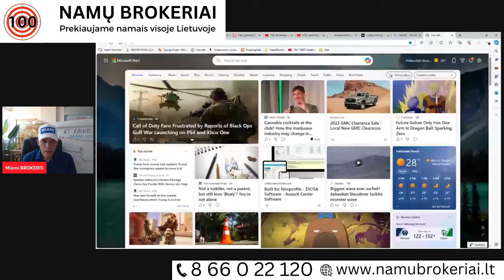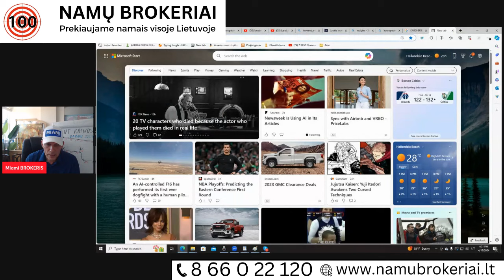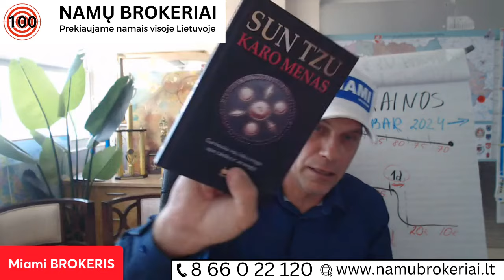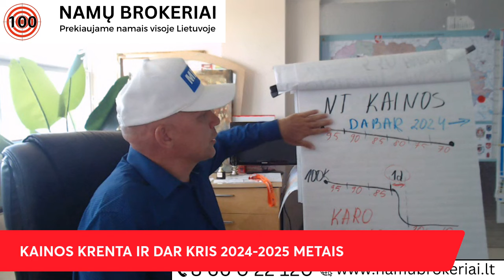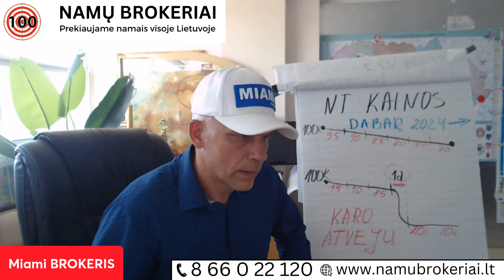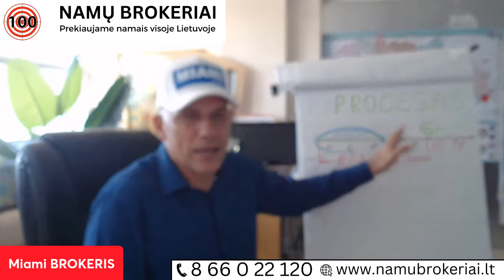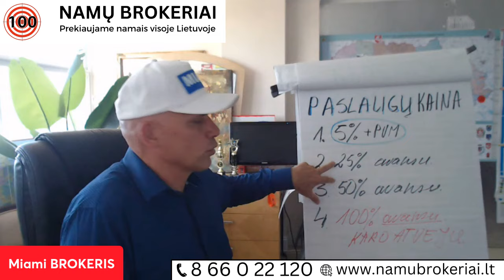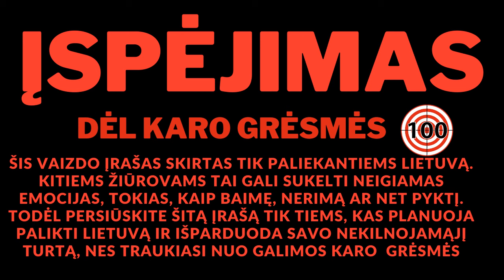ĮSPĖJIMAS DĖL KARO GRĖSMĖS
ĮSPĖJIMAS DĖL KARO GRĖSMĖS. Šis vaizdo įrašas skirtas tik paliekantiems Lietuvą. Kitiems žiūrovams gali sukelti neigiamas emocijas, tokias kaip baimę, nerimą ar net pyktį. Todėl persiūskite šį irašą tik tiems kas planuoja palikti Lietuvą ir išsiparduoda savo Nekilnojamąjį turtą, nes traukiasi nuo galimos karo grėsmes.